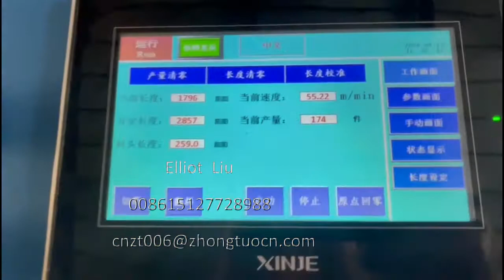High speed rotary punching & high speed press punching RC1 metal roll forming machine for USA market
1. WE WILL DESIGN THE MACHINE AS THE SAMPLES YOU SENT US
2. THIS MACHINE ADOPT HIGH SPEED PUNCHING MACHINE
3. MACHINE PRODUCTION SPEED 0-50M PER MINUTE
4. MACHINE ADOPT HYDRAULIC DECOILER AND GEAR BOX TRANSMISSION
CONTACT PERSON: ELLIOT LIU